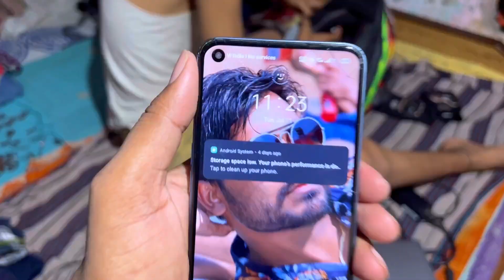Bihar To Delhi By Bike in 12 hours😳| First Time On Lucknow Agra Expressway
My Gears:-
Motovlog Camera
Motovlog Mic
Helmet Mount
Helmet Mask
Riding Jacket
Riding Gloves
Riding Pant
Riding Shoes
Knee Guard
Tank Bag

bihar to delhi
bihar to delhi bike ride
bihar to delhi by bike
delhi to bihar
bihar to delhi Lucknow agara Expressway